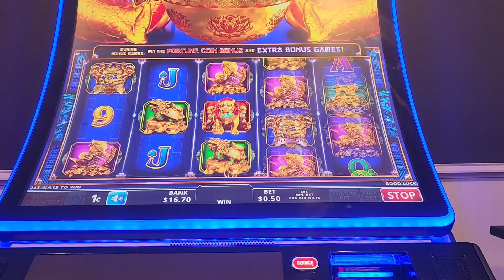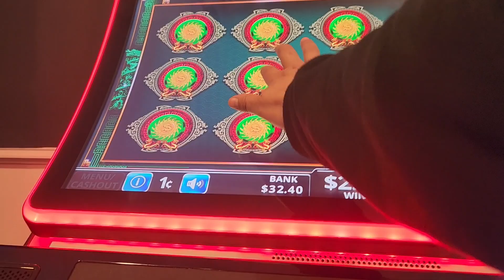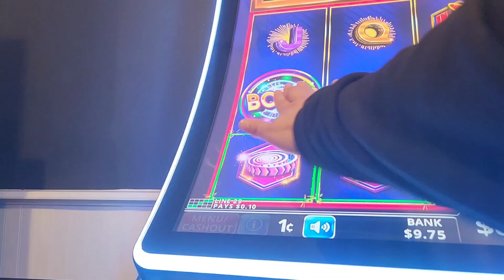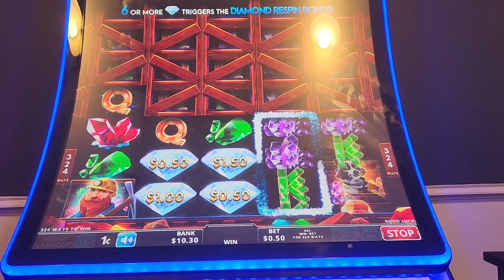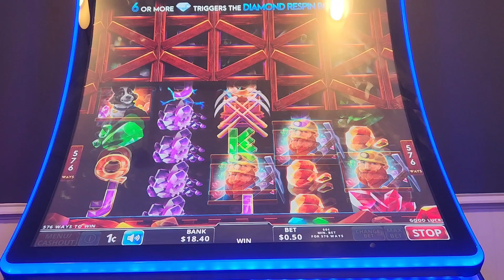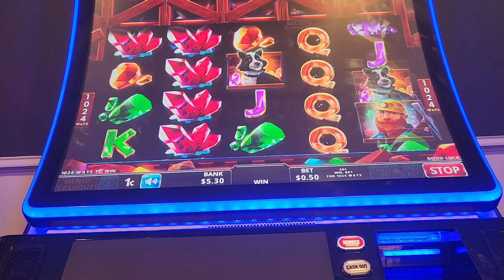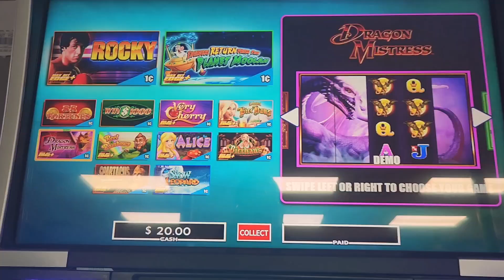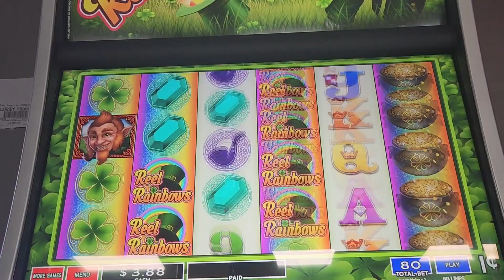SLOT SALAD.... CHASING BONUSES